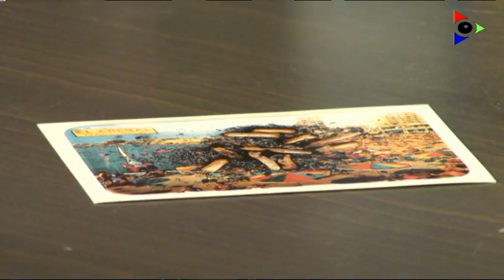Setmana Mallorquina a Olot